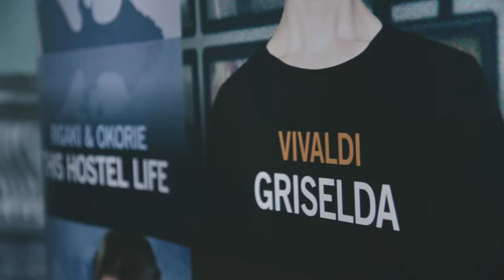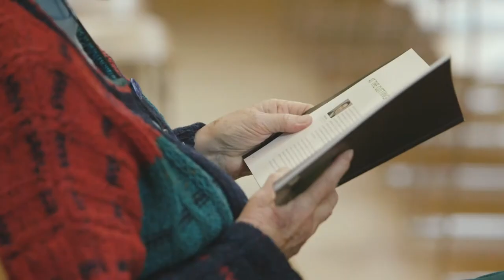INO 2019/20 Season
With 7 operas in 16 venues around Ireland there's something for everyone in our new 2019/20 programme. What will you see?